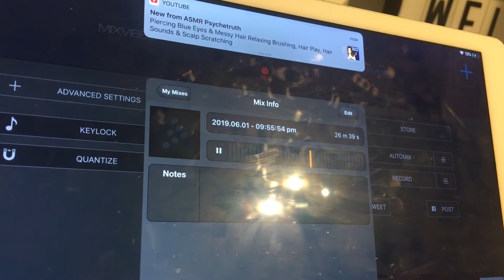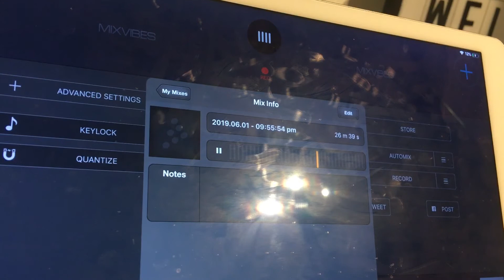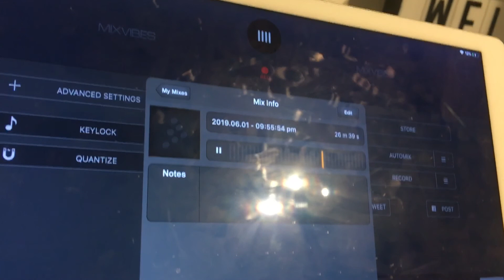Dj sycho path mix dedicated to Liam nitro